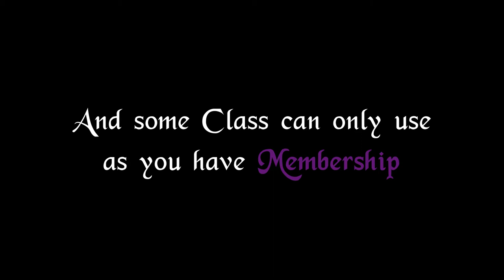Eps 1 "No Class" + Introduction. im best class on AQW! Guide and Tutorial Series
Today first Video Class Guide and Tutorial i will represent you, NO CLASS!!! OP CLASS YOU CAN GET 4FREE!, lol. anyway No Class is . . .
WATCH THE VIDEO NOW! WHY YOU READ THIS DESCRIPTION!!!

Hi, so yah i make video class tutorial from Adventure Quest World.
i will make Guilde and Tutorial for all Non-Rare Class from AQW, maybe you are begginner whos want good class but doent know where good one, or you a veteran but doent know this class and want to try it? so here we will put all 52 class series (maybe will increase in future) you can get for F2P.

and im sorry some word hear weird or something, im very bad speak at english and on progress study so yeah cheer!!!

timeline
opening: (0:00)
Enchantment: (1:07)
Skill: (1:16)
Combo: (2:08)
EndRes: (2:20)